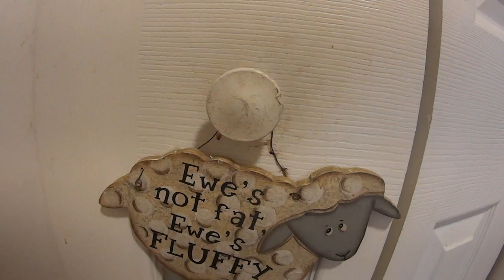Avoiding Snakes On A Trail LETTERS August 1